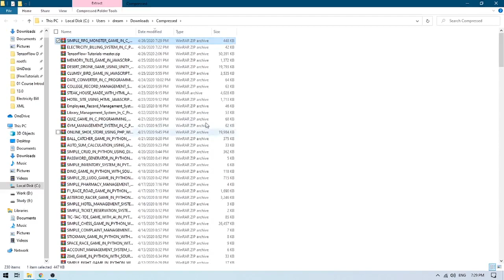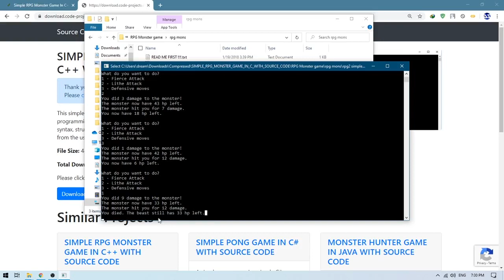SIMPLE RPG MONSTER GAME IN C++ WITH SOURCE CODE